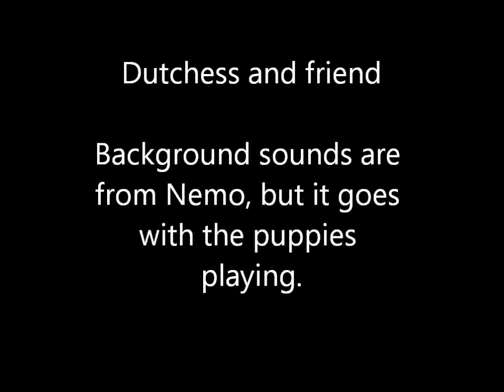Dutchess and her first friends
Dutchess with her first friend at the park. Has a section from Nemo whehn dori and Nemo's dad are talking and a jelly fish. I chose this because the puppies interact with each other at the same time almost as the movie.